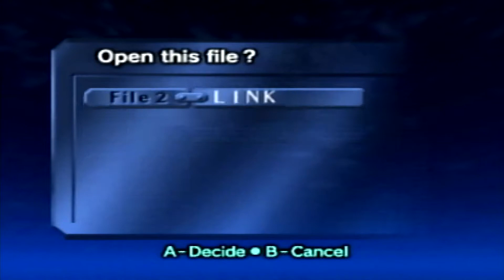Zelda Ocarina 2 N64 Saria Ocarina, Waking up Talon